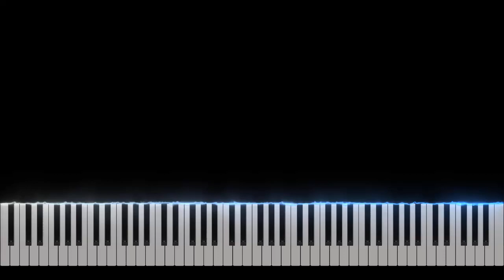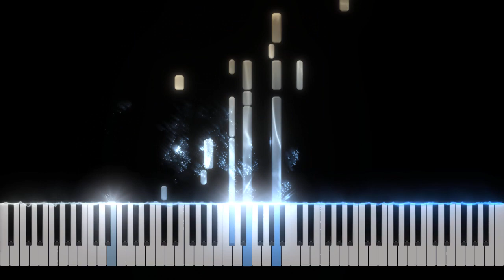Zora's Domain - Day (The Legend of Zelda: Breath of the Wild OST) - Piano Tutorial [Nivek.Piano]